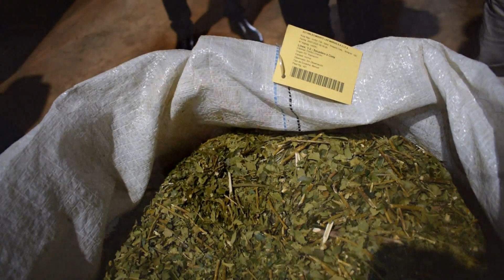REUNION DEL DISTRITO 8 DE LA SOCIEDAD RURAL ARGENTINA, EN EL CONGRESO MUNDIAL BRANGUS.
El Mtro. de producción y agro de Misiones, se reunió con sus pares y productores en el Congreso Mundial Brangus, donde se llevaron datos e información importante de los sectores. Además comentaba la situación actual de las producciones y como impacta la inflación en el mercado y el productor.

NOTA: Facundo López Sartori - Mtro. De la producción y agro de Misiones.

EQUIPO:
Conducción: Miguel Pelozo

Cámara y edición: Wilfredo Sosa